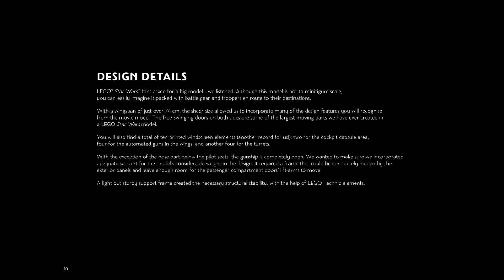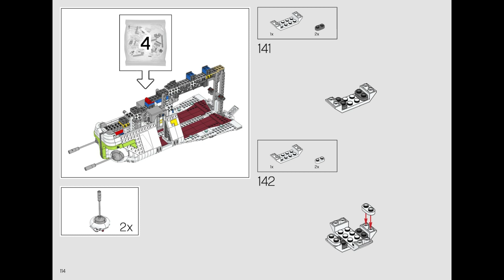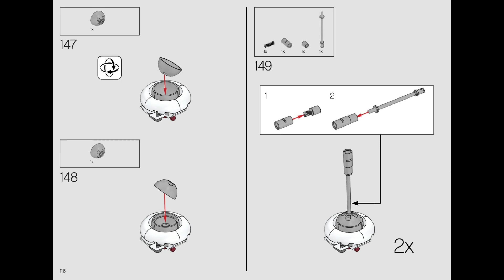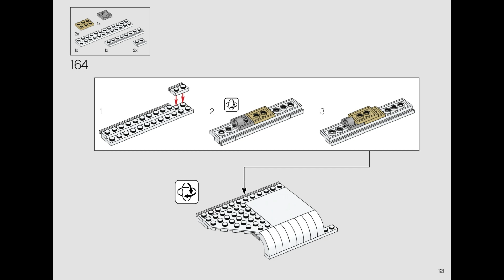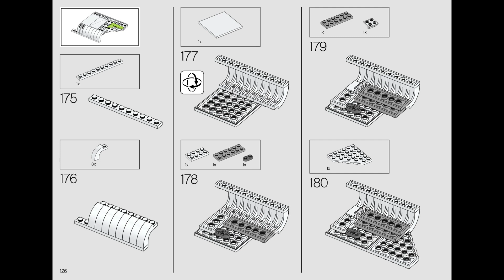75309 Instrucciones para LEGO Cañonera de la República Bolsa 4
75309 Instrucciones para LEGO Cañonera de la República   Bolsa   4